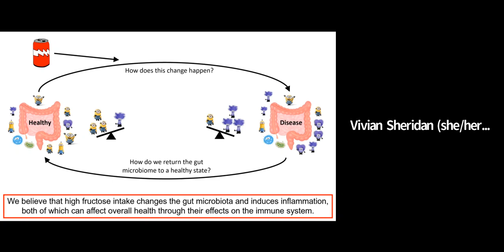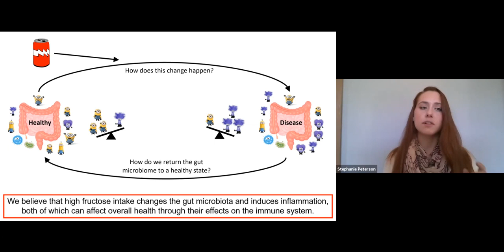2020 Three Minute Thesis Finalist: Stephanie Peterson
A Fructose Rich Diet May Impact Disease by Influencing the Gut Microbiome